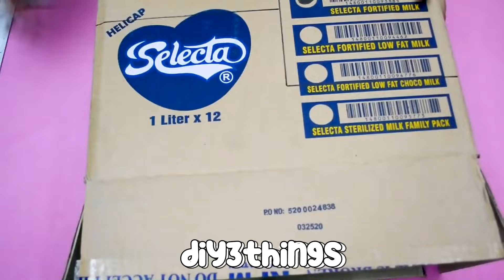Check out my 3 fantastic creations, all made effortlessly with cardboard boxes!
In this video, I'll share 3  DIY ideas. Learn how to turn ordinary cardboard into useful and creative items while reducing waste.

more ideas to try:
Look at these 3 cardboard box projects. They can inspire your creativity, so try making your own!

Take a peek at what I created with these 3 cardboard box ideas. Let inspiration fuel your creativity